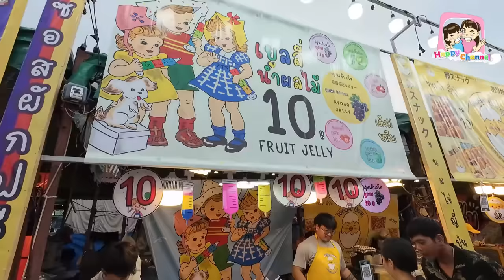ตะลุยกิน งานตะวันรอนที่ดอนหอยหลอด ของกินเยอะราคาถูกมากๆ Happy Channel